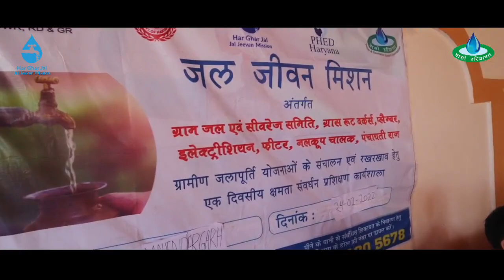जल जीवन मिशन रागिनी।। ओ बाबू टूंटी ला दे नै।। Jal Jeevan Mission Haryanavi Song।।